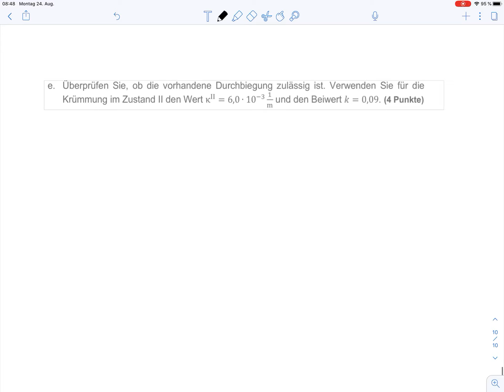Verformungsberechnung – Rep. Massivbau 3 (Klausur WiSe 14/15 Aufg. 9.d und e)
Repetitorium Massivbau 3 im Fachbereich Bau- und Umweltingenieurwesen an der Hochschule Bochum